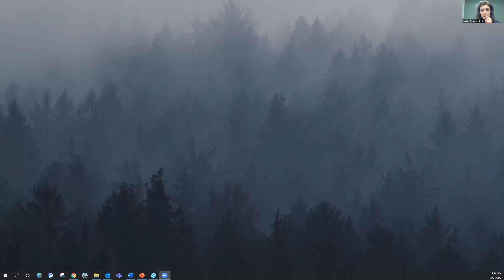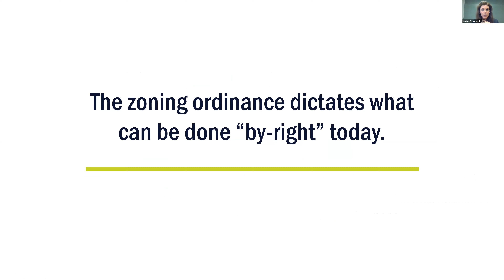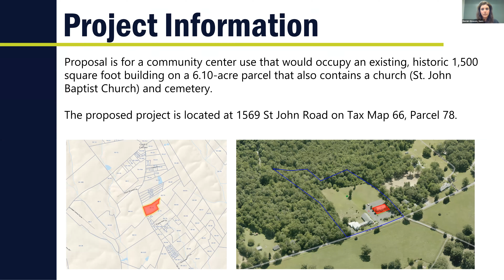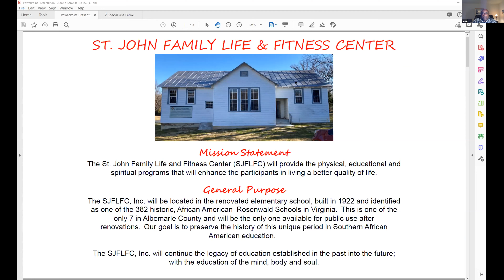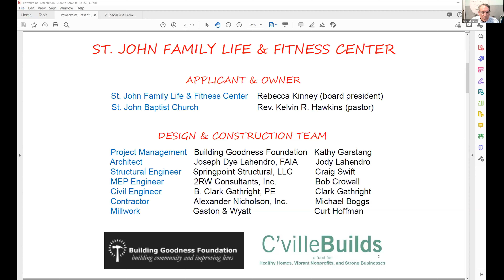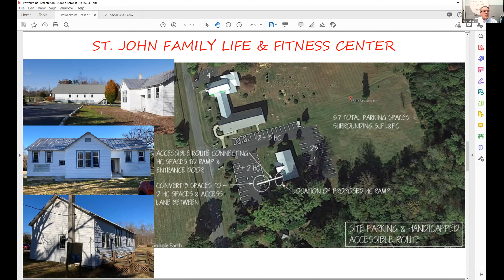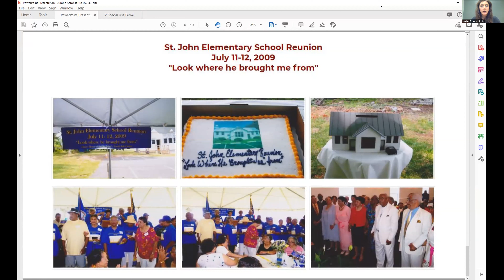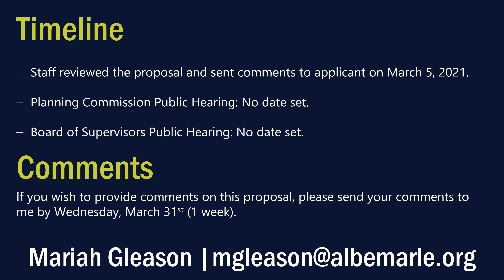SP2021 02 St John Family Life and Fitness Center Meeting 03/24/2021